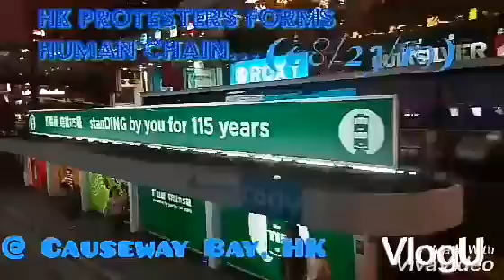HongKongers form Pre-Democracy Human Chain.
Freedom for HongKong 💙💙💙